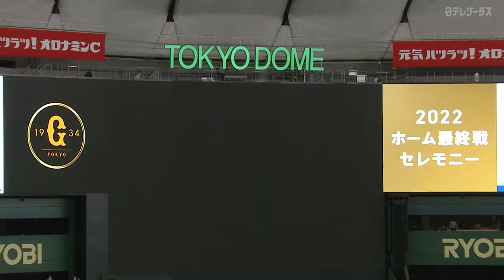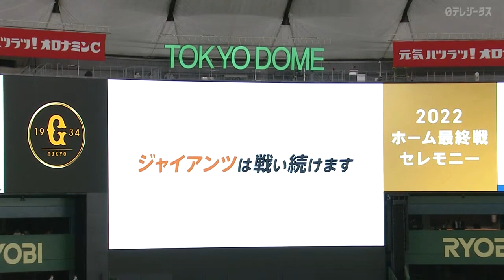【2022 】ホーム最終戦セレモニー【巨人】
2022年9月20日(火)
「巨人×ヤクルト」

『今シーズン巨人主催72試合をGIANTS TV ･Hulu･DAZNでライブ配信』
↓ 詳細な放送スケジュールはこちら ↓